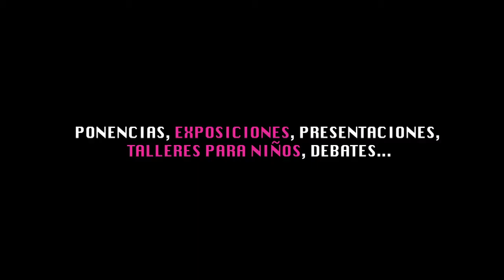CLIP Russafa Escènica 1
6 galerías de arte convertidas en teatros.
1 teatro convertido en galería de arte.
Exposiciones, ponencias, talleres, etc...

Vive la germinación del Arte. Del 5 al 10 de abril en Ruzafa.